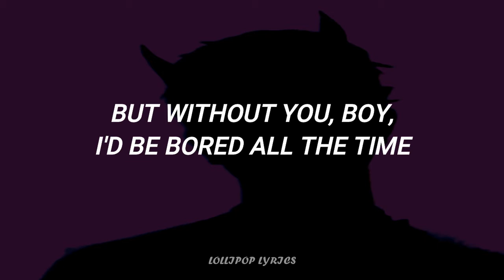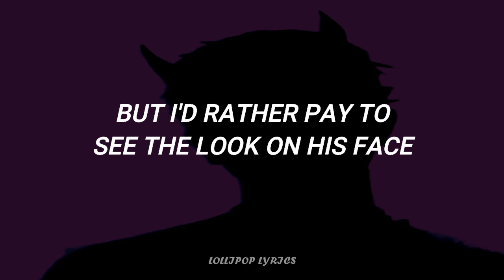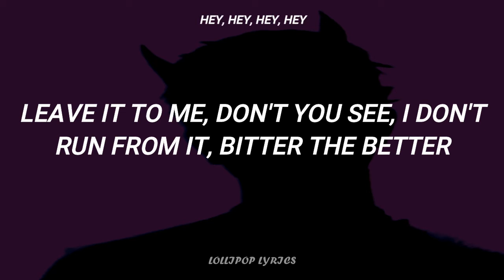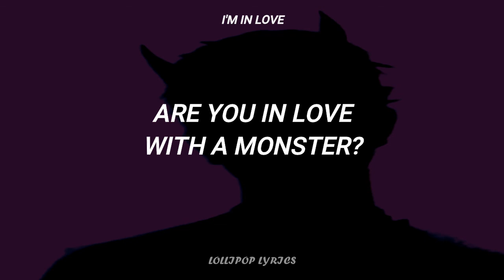Fifth Harmony - I'm In Love With a Monster (Lyrics)